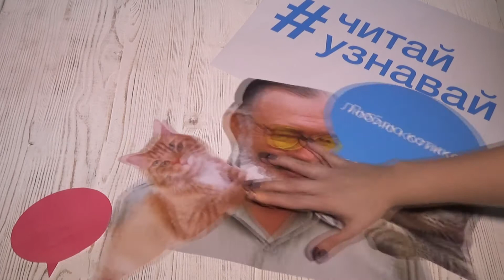Читайузнавай! Эрнест Хемингуэй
Эрнест Хемингуэй – американский писатель, журналист, лауреат Нобелевской премии по литературе 1954 года. Автор знаменитой повести «Старик и море». Сегодня мы хотели бы рассказать вам несколько фактов о жизни писателя. А что интересного вам известно о Хемингуэе?